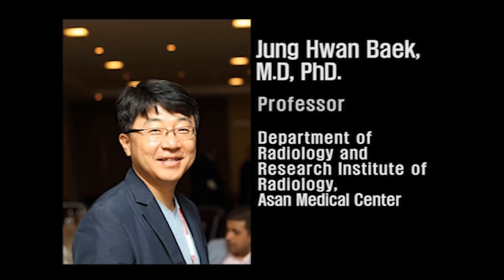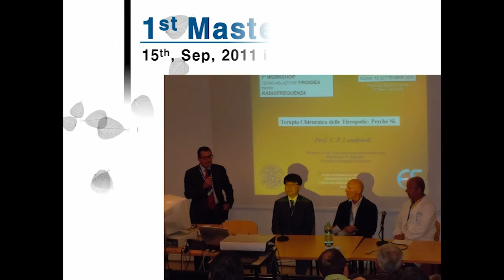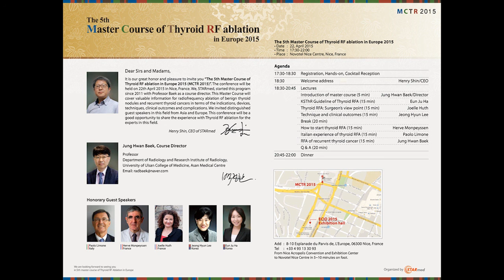Master Course of Thyroid RFA (MCTR 2015 sponsored by STARmed)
This year, 5th MCTR visited you and we believe that it has served as a momentum that spreads RFA for benign thyroid nodule throughout Europe. It was to introduce Radio-frequency thermo-ablation which is one of the most effective non-surgical treatments of thyroid nodules.

This content is for healthcare professionals in countries where STARmed Co. Ltd. has obtained applicable regulatory approvals. Product availability and regulatory status may vary by country. Use strictly according to approved indications, instructions, and local regulations. Use outside approved indications or unregistered areas may be illegal. STARmed Co. Ltd. does not promote or endorse unapproved uses. Please verify local regulatory status and approved uses before use.